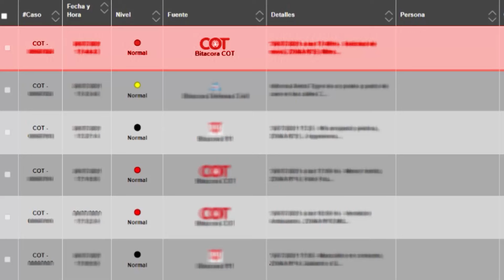Tigre: Detuvieron a dos sujetos a bordo de una moto sin dominio y encapuchados